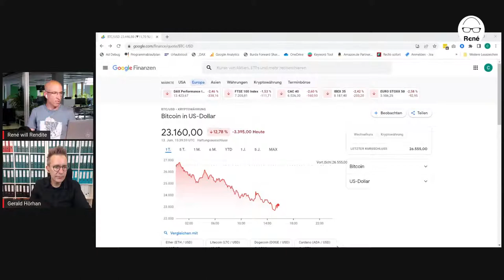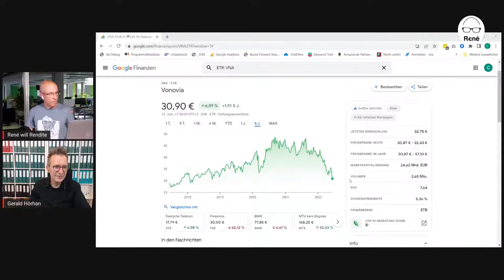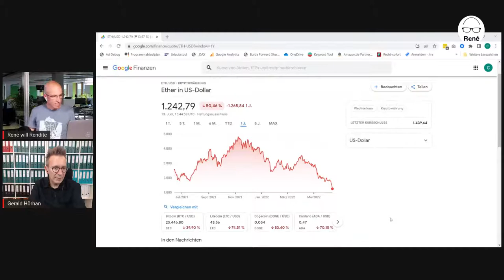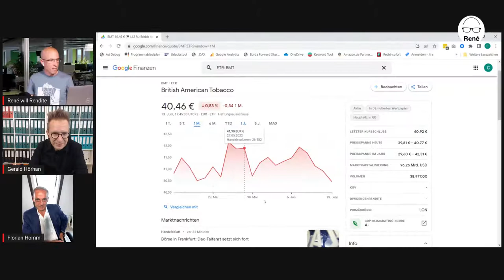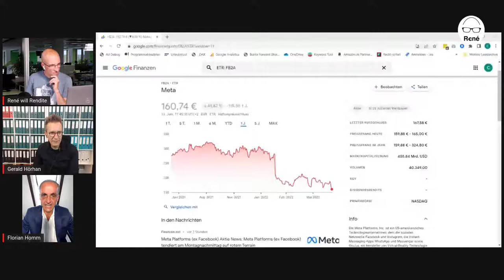Bitcoin, Immobilien, Aktien - die Live-Talk mit Florian Homm und Gerald Hörhan:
Rezessionsängste und die Inflation haben die Märkte im Griff. Wie geht es weiter und was ist jetzt die richtige Strategie? Darüber spreche ich am Montag, 13.6., ab 17.30 Uhr in einem Live-Talk mit Florian Homm und Gerald Hörhan! Sei dabei und diskutiert mit.